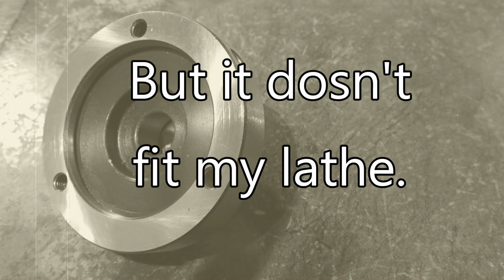Collet Chuck Backplate for a Warco 250 lathe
Making a  collet Chuck backplate for my lathe - warts and all!